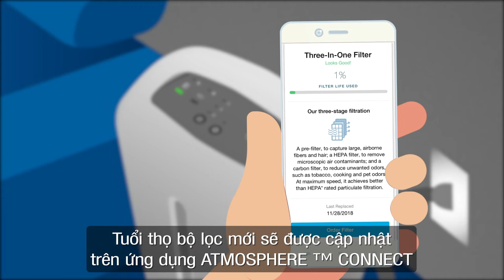Atmosphere Mini | Hướng dẫn bảo trì bộ lọc khí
Hướng dẫn bảo trì bộ lọc khí của Atmosphere Mini™​
- Tại ứng dụng ATMOSPHERE ™ CONNECT và chọn “Bộ lọc".​

- Chọn “Đặt hàng bộ lọc" và chờ giao hàng​

- Tắt nguồn và rút phích cắm của máy​

- Tháo rời tấm chắn phía trước, bộ lọc khỏi thân máy phía sau​

- Vứt bỏ bộ lọc cũ theo quy định của địa phương​

- Tháo bộ lọc mới khỏi bao bì, cài đặt bộ lọc mới vào máy, gắn lại tấm chắn phía trước đúng vị trí và cắm máy vào ổ điện​

- Chỉ báo thay thế bộ lọc sẽ tự động chuyển từ màu đỏ sang màu xanh lá cây​

- Tuổi thọ bộ lọc mới sẽ được cập nhật trên ứng dụng ATMOSPHERE ™ CONNECT​